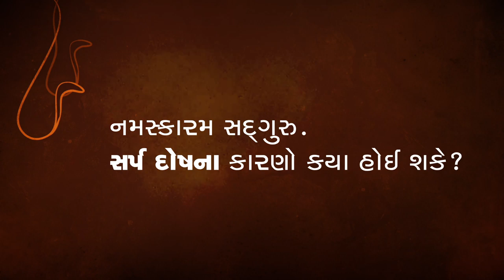નાગદોષ થવાનું કારણ શું છે? | Serpent Science | Sadhguru Gujarati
સદ્‍ગુરુ  નાગ દોષ, વિચિત્ર બીમારીઓ વ્યક્તિને શા માટે નબળો પાડી શકે છે, અને તેને કઈ રીતે હેન્ડલ કરી શકાય તે વિષે વાત કરે છે.

Sadhguru looks at why Naga Dosha, strange ailment, can strike someone, and how it can handled and treated.